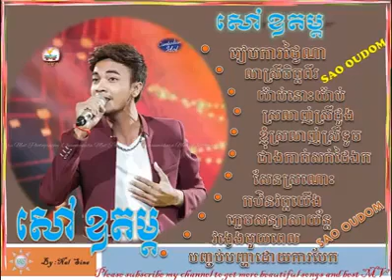All song by Sao oudom-បទចំរុះ របស់ សៅ ឧត្តម